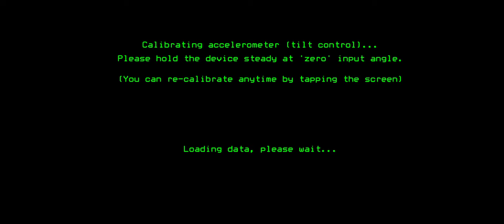Strike Fighters Modern Combat Su-35S 'Flanker-E' Vs KF-16C Fighting Falcon Cockpit View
Game:  Strike Fighters Modern Combat

Su-35S 'Flanker-E' Vs KF-16C Fighting Falcon

Strike Fighters | Su-35S 'Flanker-E'
Fighter aircraft: Su-35S 'Flanker-E'
Missile:
1.R-74M 'AA-11 Archer'
2.R-77-1 'AA-12 Adder'
Guns:
1x 30mm GSh-301 cannon
Avionics:
NO35 radar
ECM pod